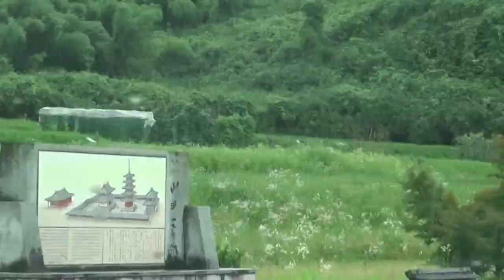ミステリーツアー